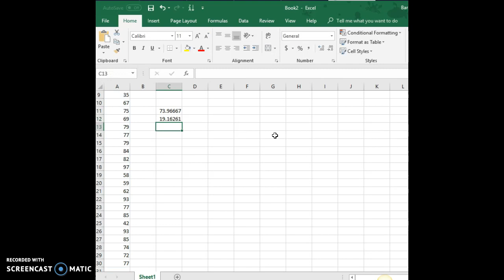Mean and Standard Deviation in Excel